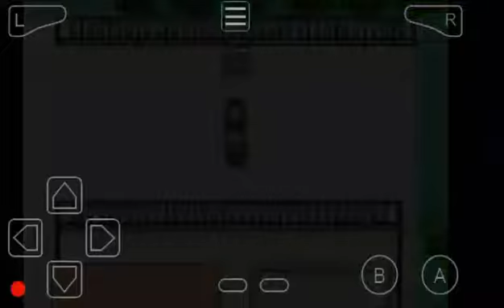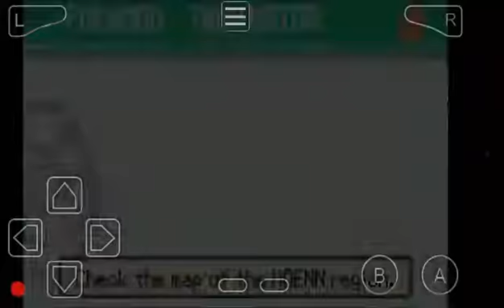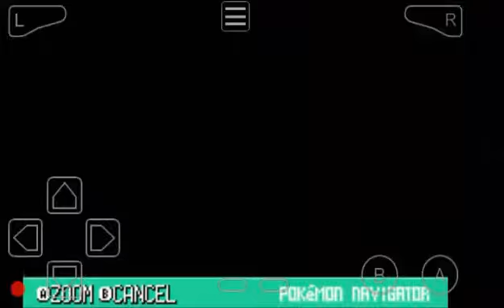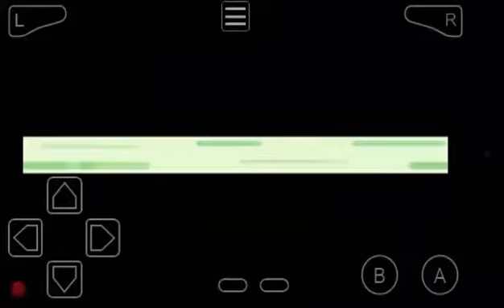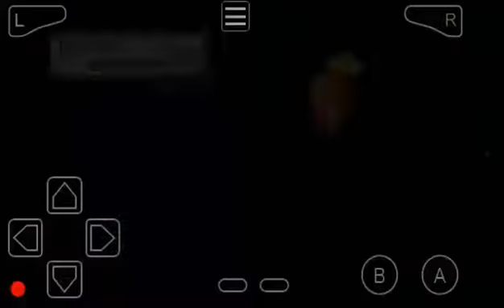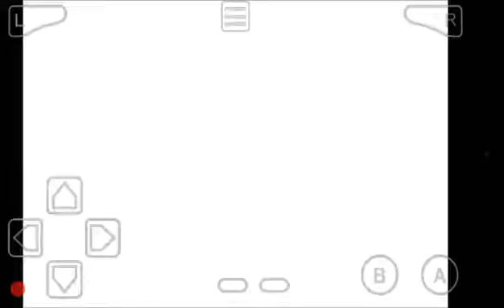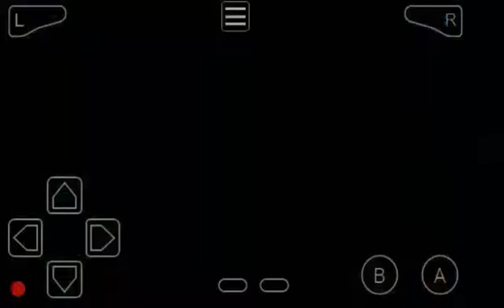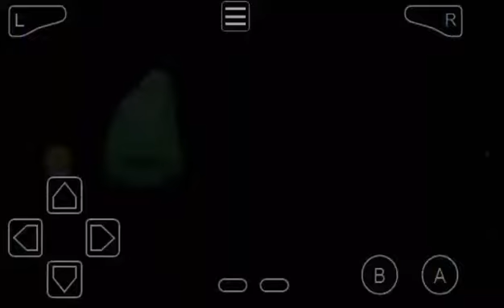Pokemon Emerald Nuzlock episode 8 | Maze